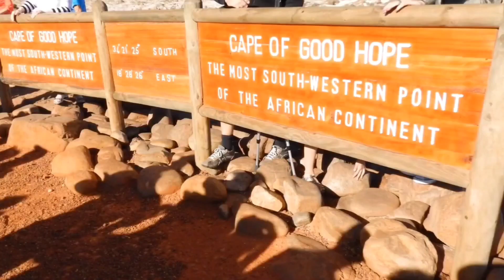Cap Bonne Espérance Babouins chapardeurs